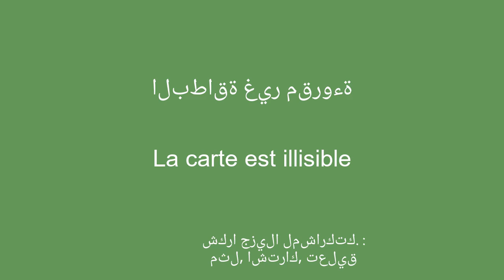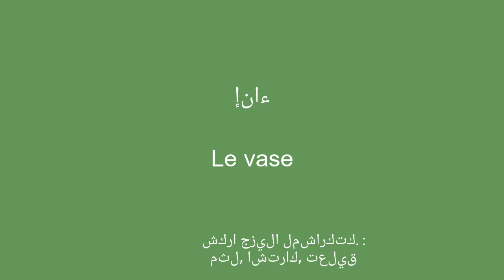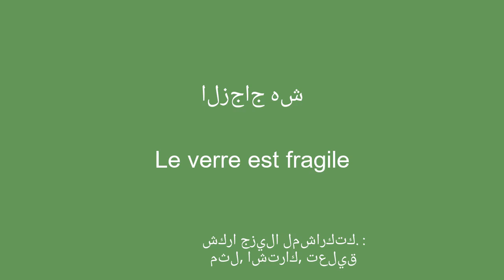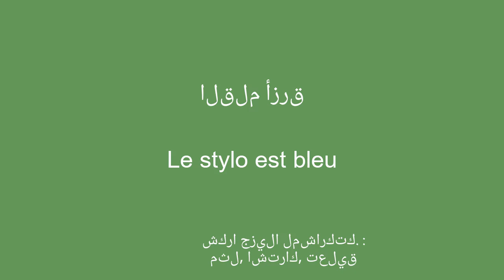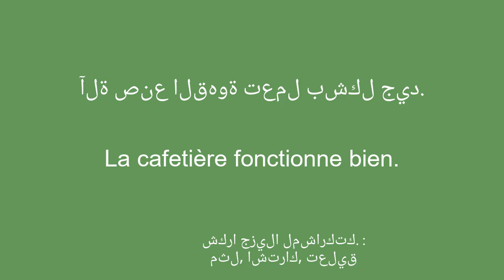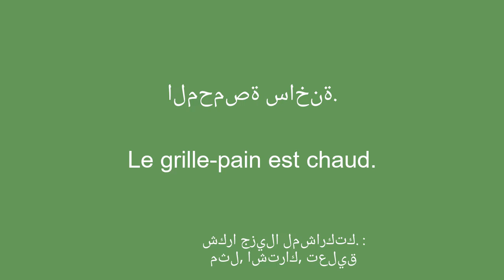تحدث الفرنسية بثقة: تقنيات سهلة للتعبير عن نفسك بسهولة